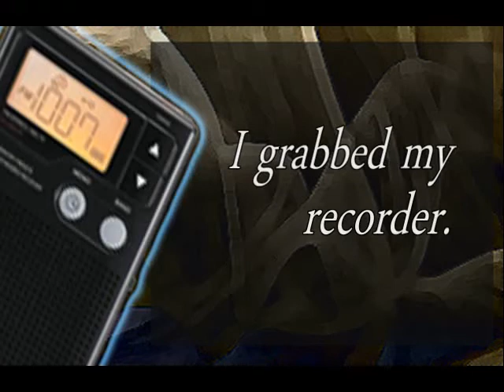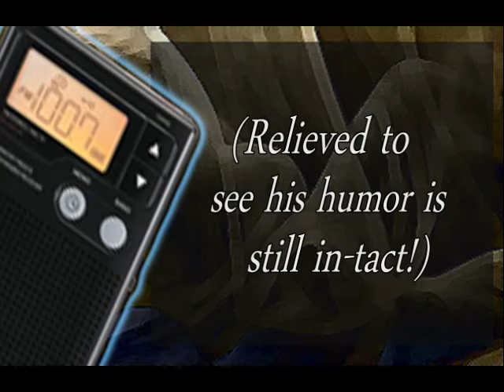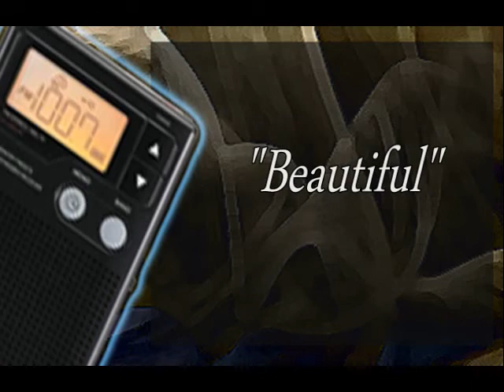MARRIED COUPLE (EVP) Both Speak on Rec From Afterlife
Together again in the Great Hereafter; 12 hours after husband's death, both speak on recording- Wonderful affirmation!

*Ghost Box is a generic term for a radio- in this case AM Band, w/scanning function "stuck" on rapid, continuous scan. I use a shielded radio, thus the clarity of communication.

**Ghost Text messages: Word order and spacing is determined by exact time each particular entry appears (date/time coded).